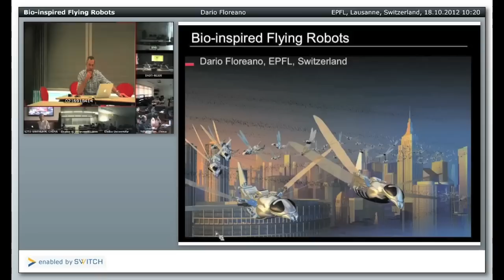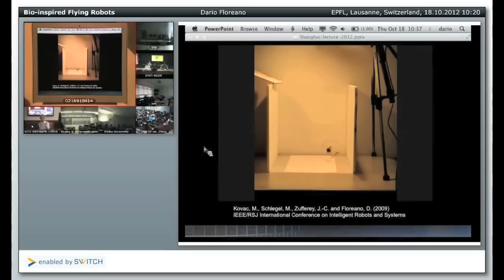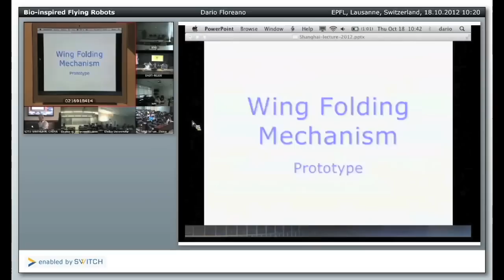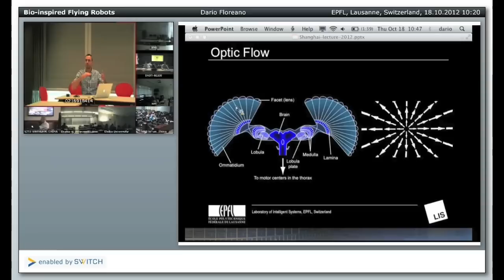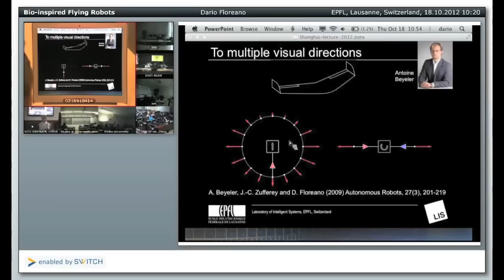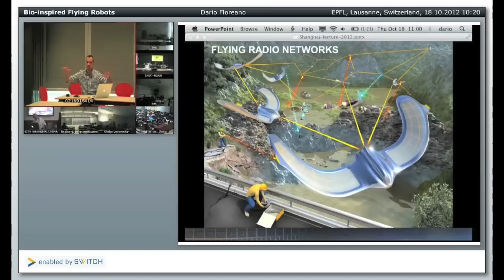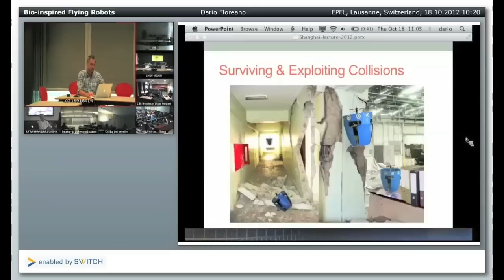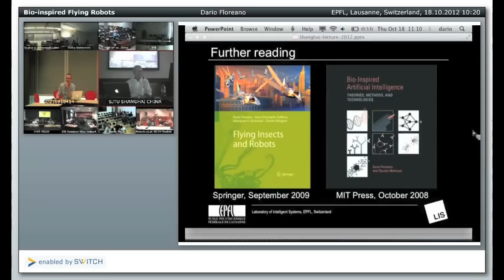Bio-inspired Flying Robots [SHAIL 2012]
Most autonomous robots operate on the ground, essentially living in 2 dimensions.
Taking robots into the 3rd dimension offers new opportunities, such as performing exploration of rough terrain with small and inexpensive devices and gathering aerial information for monitoring, security, search-for-rescue, and mitigation of catastrophic events.

However, there are several novel scientific and technological challenges in perception, control, materials, and morphologies that need to be addressed.
In this talk, Dario Floreano presents the long-term vision, approach, and results obtained so far to let robots live in the 3rd dimension. Taking inspiration from nature, he starts by describing how robots could take off the ground by jumping and gliding. He then moves on to autonomous flight in cluttered environments and on the issue of perception and control for small flying systems in indoor environments. This will lead to the next step resulting in outdoor flying robots that can autonomously regulate altitude, steering, and landing using only perceptual cues. He then expands the perspective by describing how multiple robots could fly in swarm formation in outdoor environments and how these achievements could possibly lead to fleets of personal aerial vehicles in the not-so-far future. Finally, he closes the talk by going back indoor with current work on radically new concepts of flying robots that collaborate with teams of terrestrial and climbing robots and of flying robots designed to survive and even exploit collisions. Throughout the talk, Dario Floreano also emphasize bi-directional links between biology as a source of inspiration and robotics as a novel method to explore biological questions.